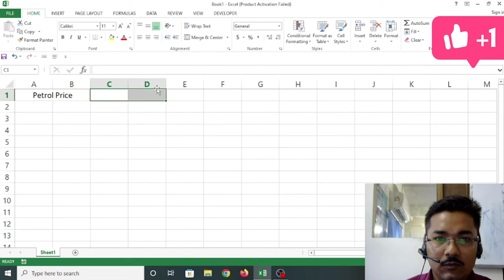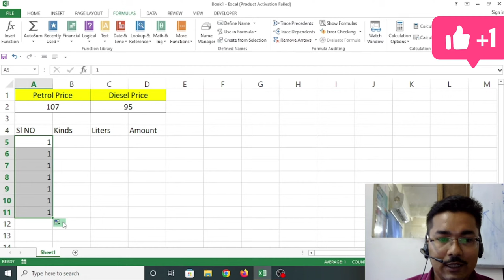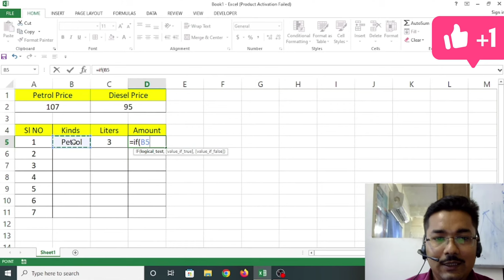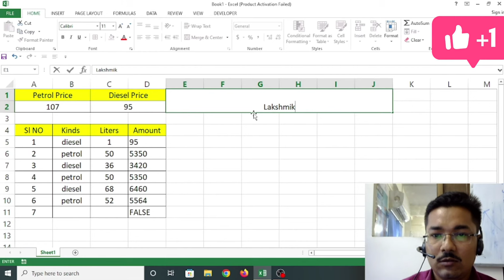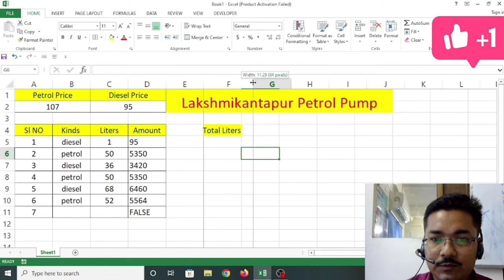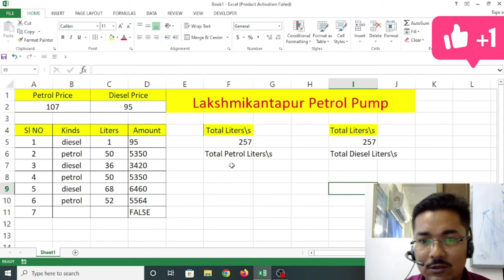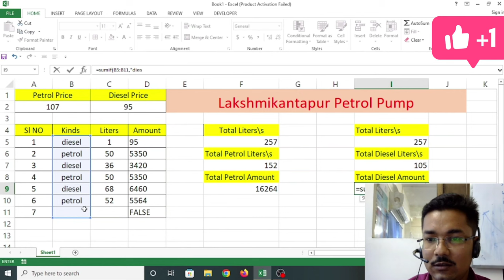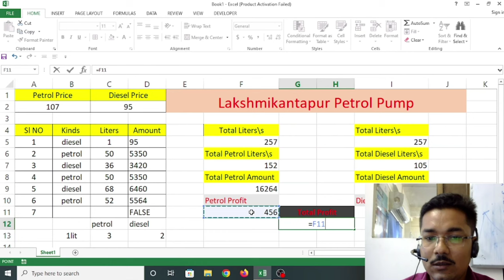Petrol Pump Accounting System In Excel... ||| Advance Excel ||| Expert Excel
0